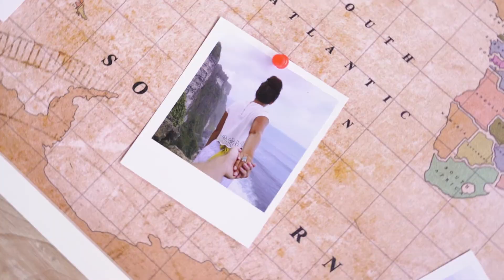Woody Map Watercolor - Mappamondo in Sughero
Una mappa del mondo politico-educativa
Le richieste di tutte le mamme e i papà sono state ascoltate! Abbiamo creato una mappa del mondo politica che non si presenta più solo sulla carta ma anche sulla parete. L'abbiamo inoltre colorata per renderla ancora più educativa : una maniera comoda per imparare tutti i paesi e le zone della Terra. Ti sarà più facile superare l’ostico esame di Geografia!